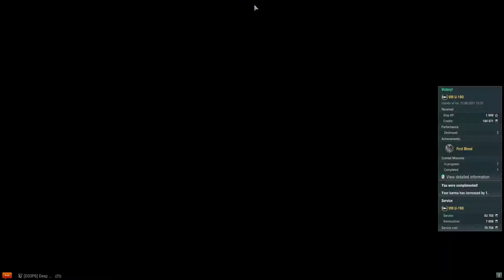[WoWS] World of Warships U-190/Akizuki Ranked Battles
Hello, My Display name is LoveLongSought. I'm a quiet individual, but please do type anything in chat, I would enjoy having a little banter.
0:00 U-190
14:50 U-190
25:00 Akizuki